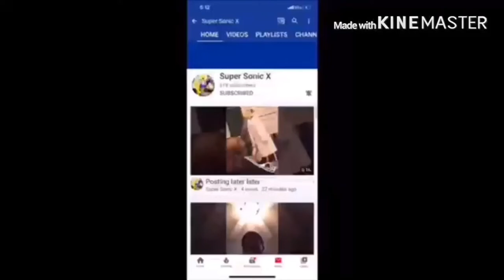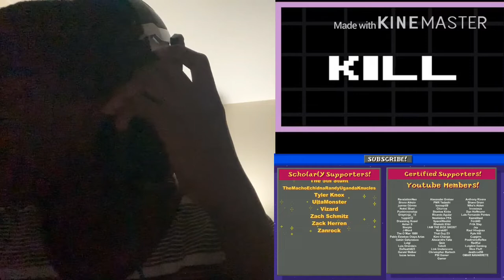Something About Super Metroid ANIMATED SPEEDRUN (But Both Different endings) Reaction!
my linke to the razer website. anyway purchases made through here, i will get a cut of it. Original Video:KILL ENDING